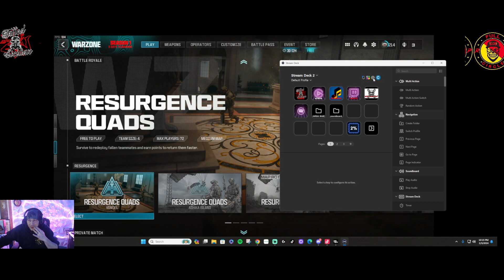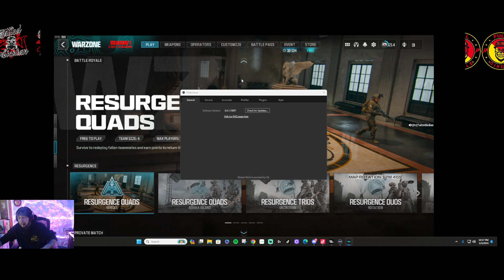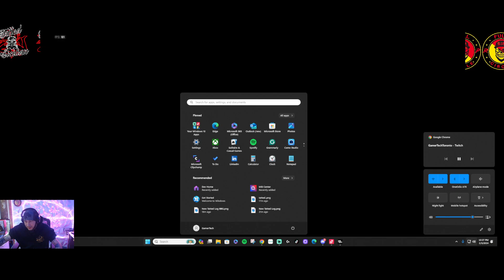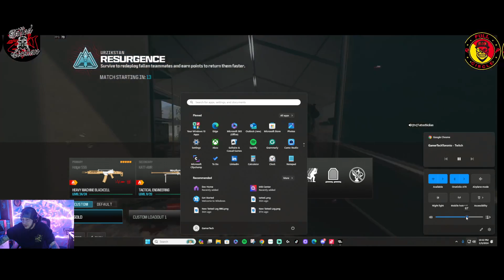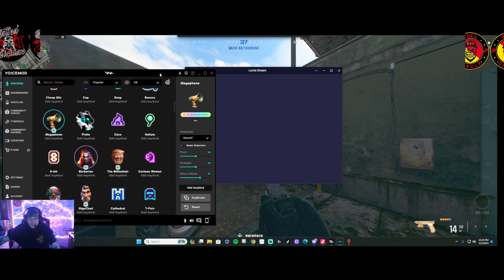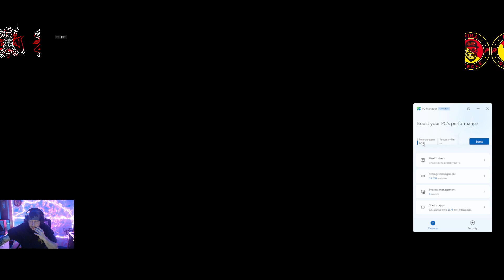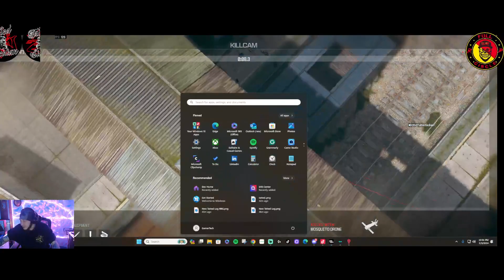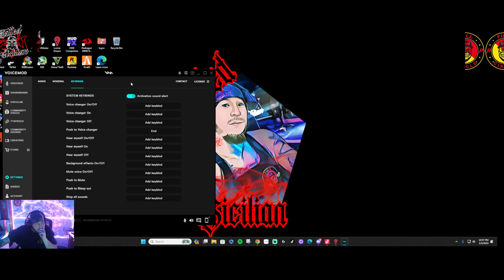calling tatted army need that energy come join and chat official give away month has started +